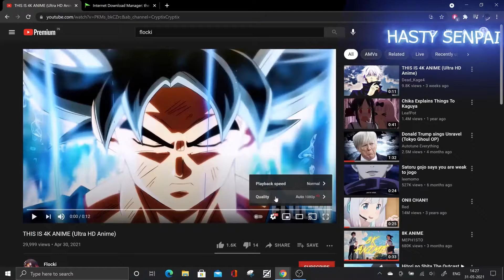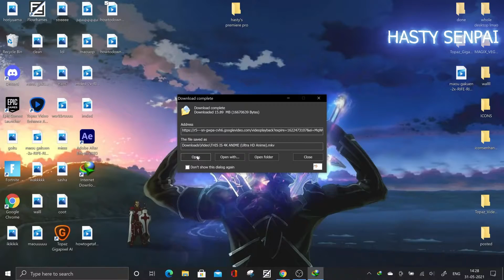How To Download YouTube Videos in 4k/1080P 60FPS | Download Anime Edits, Etc. In Max Quality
tutorial on how to download youtube videos in max quality